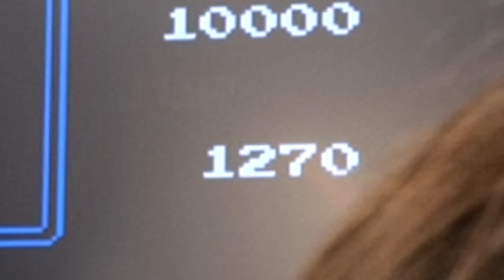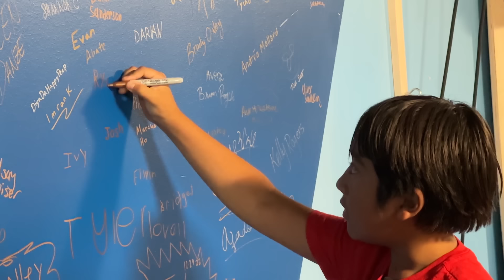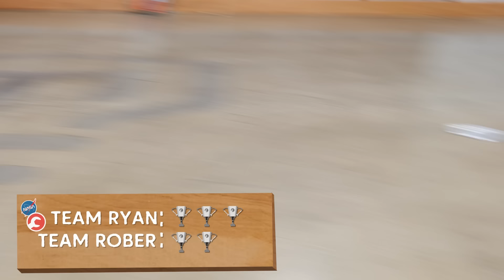Mark Rober vs. Ryan Frisbee Challenge - CrunchLabs Cup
Go check out Ryan's channel! @RyansWorld

I started a company called CrunchLabs where we build a toy together and then I teach you all the juicy physics of how it works. So if you want to learn to think like an engineer and have a really fun time doing it, check out the current promotion where you get 2 FREE boxes